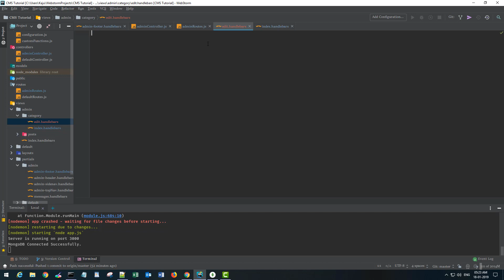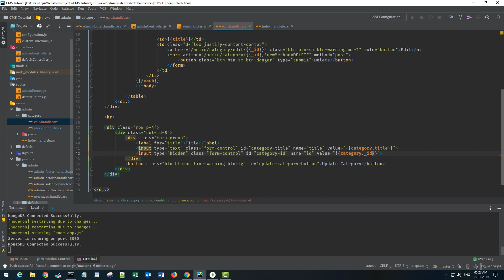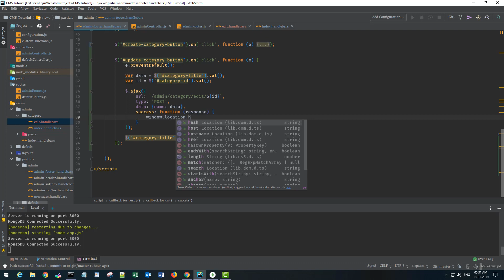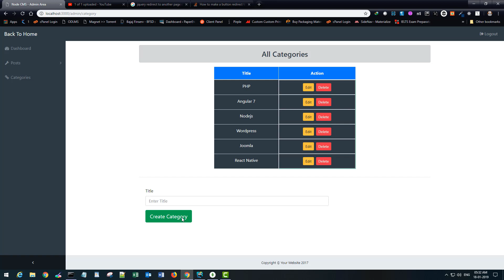Nodejs CMS Tutorial For Beginners - Part 15 - Update Categories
In this video, we learn how to update and rename categories using Ajax. Also, we will be using Async / Await functions to fetch data from our database.